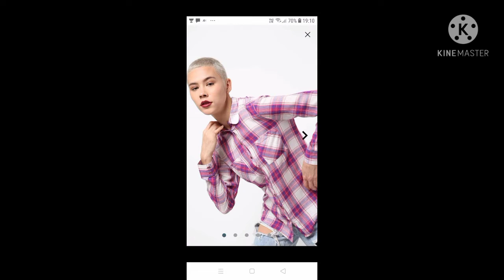Ajio Shopping Haul 😉